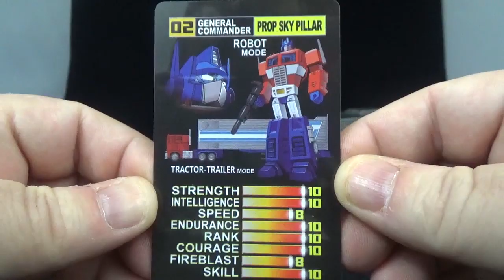Transformers 3rd Party Review of Mech Planet (Hot Soldiers) Sky Pillar! (Optimus Prime)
I take a look at Hot Soldiers Optimus Prime!